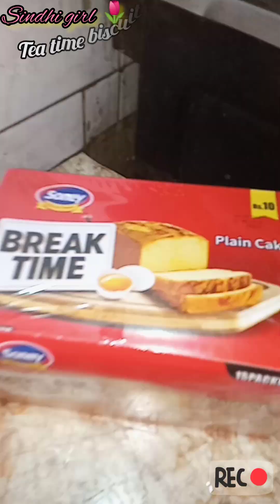Thursday24August2023Ajh Subha ko ek zooooor ki awaz ayi thi#dailyvlog#sindhigirl#viralvideo#trending